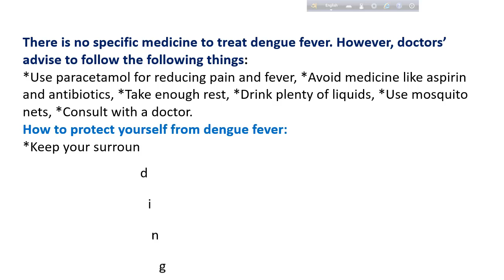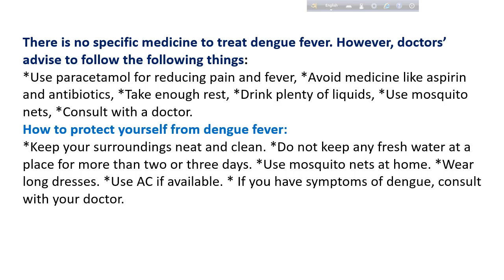Model Test PEC Exam 2020 , Unseen Passage ( Part-5)